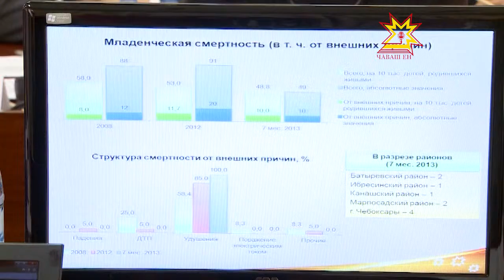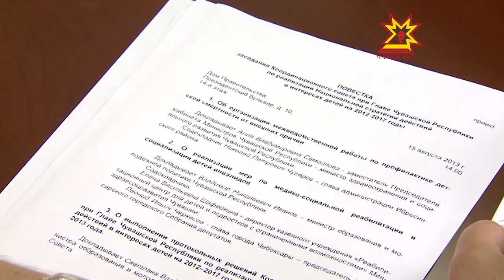Шкулсенче ачасемпе ĕçлекенсем çитмеççĕ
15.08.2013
Ачасем вилеслĕхне чакарасси тата инвалид ачасене сыватса пурнăç çулĕ çине тăма пулăшасси патшалăхăн тĕп тивĕçĕсенчен пĕри. Çав тĕллевпе ятарлă программăсем те хатĕрленĕ. Паян Республика Пуçлăхĕ çумĕнчи Координаци Канашĕнче шăпах та çак ыйтусем тавра хĕрÿ калаçрĕç.